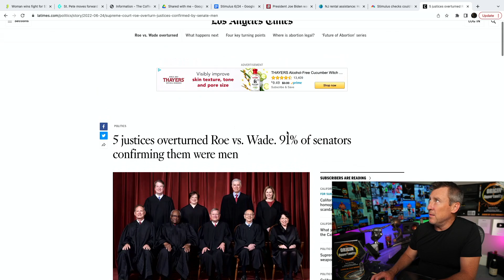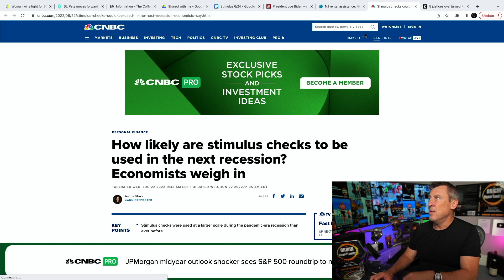NEW STIMULUS! Plus NEW RENTAL assistance OMG Roe vs Wade Overturned SBA PUA SSI SSDI Unemployment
NOTICE OF RISK: Content is for News & Entertainment purposes only. Do not make accounting, legal, business, personal or financial decisions based on content provided. ALWAYS CONSULT A PAID PROFESSIONAL. The content provided is owned and expressed by ORIGIN, LLC, a multimedia company. Andrew Cartwright is an employed personality and is not LEGALLY responsible for the following content. The information provided is the opinion of Origin, LLC. Always do your own research and always make your own decisions. STOCK MARKET, BUSINESS, AND REAL ESTATE HAVE HUGE RISK. Andrew Cartwright and/or Capital Velocity may receive compensation for your use of the Products and Services advertised in this content through the use of affiliate links. crypto stimulus check update today